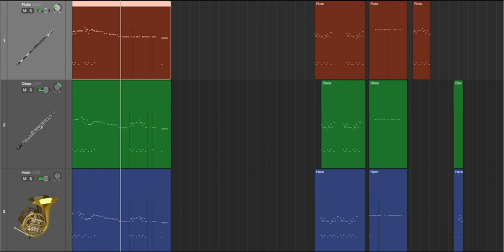COVID 89 80 Crabgrass 2 s